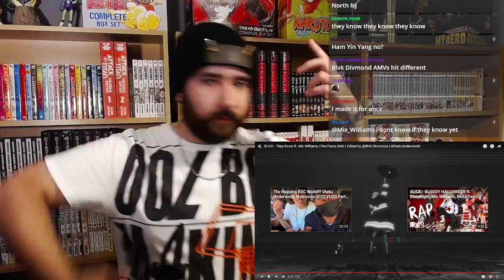REACTION - SL!CK - They Know ft. Mix Williams | Fire Force AMV | Edited by @Blvk Divmonds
Reaction to the firce force amv for they know by sl!ck and mix williams.